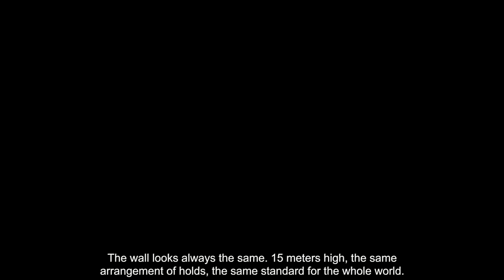MEGAMOCNI # Marcin Dzieński - wspinaczka na czas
MEGAMOCNI - to młodzi polscy sportowcy, którzy swoją ambicją, determinacją i talentem starają się osiągać jak najlepsze wyniki w swoich dyscyplinach. Prezentując ich sylwetki chcemy wspierać ich dążenia, plany i cele, promować dyscyplinę a widzów zachęcać do wszelkiej aktywności ruchowej pod hasłem Trenuj - Powtarzaj - Nie Przestawaj!
MEGAMOCNY Marcin Dzieński - Mistrz Świata, Europy, Polski we wspinaczce na czas. MOCY dodaje Rotor Film!